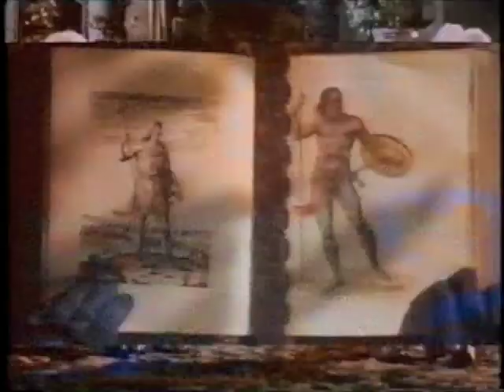Gielgud's Voices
This series of short clips shows how film directors have worked with the authoritative tonality of Gielgud's voice.